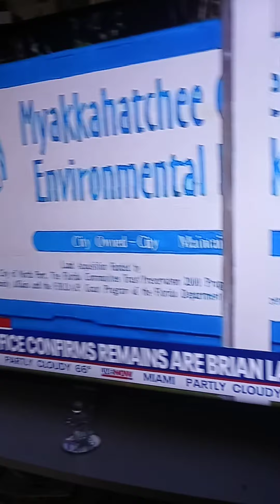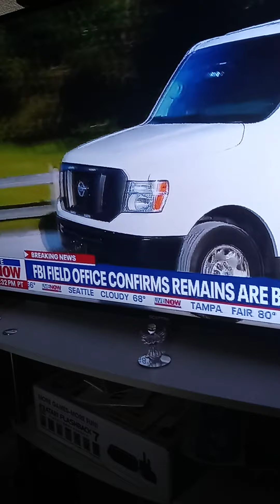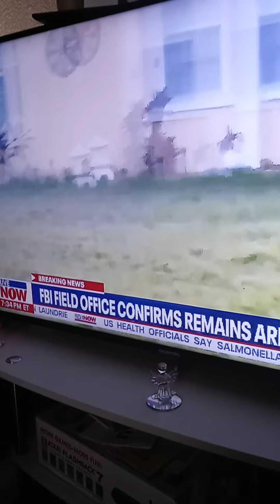BRIAN LAUNDRIES FAMILY RECEIVED INFORMATION THAT IT IS BRIAN'S REMAINS WHAT HAPPENED TO GABBY🤔🙏🏿😢